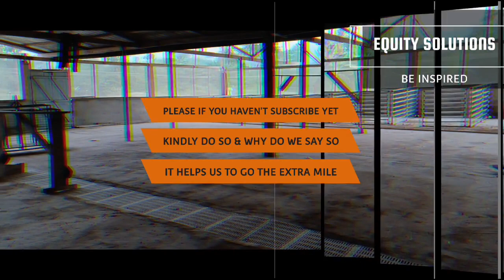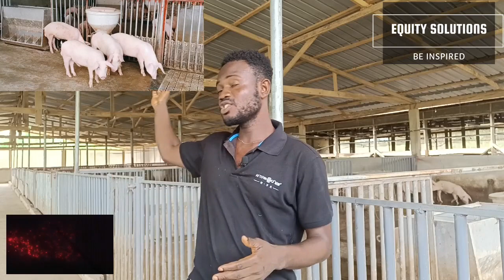How to start ,control and to manage a pig farm. A visit to DARKBOAT FARMS EP 01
A visit to DARKBOAT FARMS in the Eastern region of Ghana where we talked to the Manager(Mr Seth ) to know about howto start a pig farm, control and to manage successfully. So stay back and enjoy but watch to the end where some secret to a successful farm was shared .

FELL FREE TO CALL ON US IF YOU HAVE ANY QUESTIONS, SUGGESTIONS OR POSSIBLY A STORY TO SHARE WITH THE WORLD...